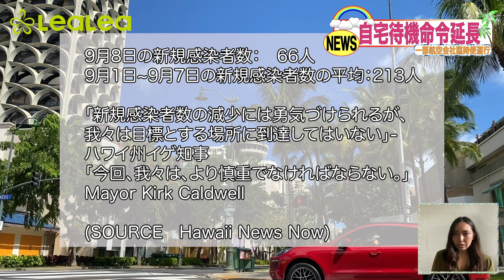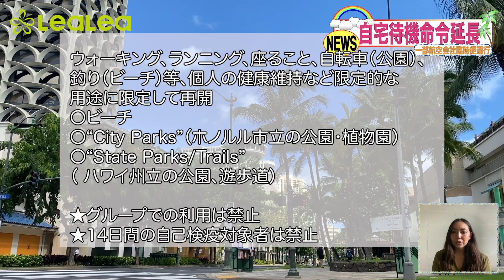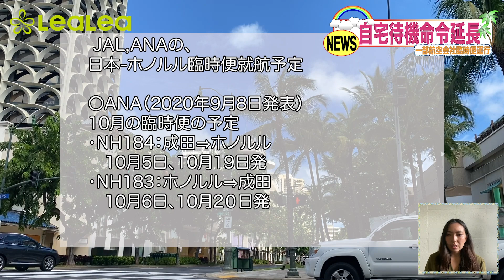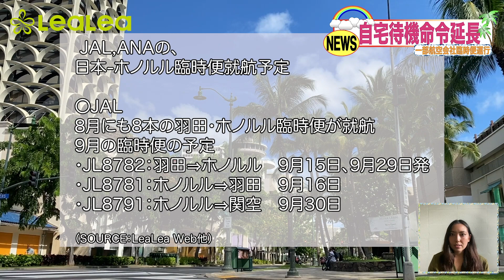ハワイの今を現地から：オアフ島自宅待機命令が2週間延長！★JAL, ANAが9月・10月に日本-ホノルル間の臨時便を就航予定【9/8 臨時ニュース】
皆さまアロ～ハ！ LeaLea Hawaii TV、Jimiです。臨時ニュースをお届けします。本日9月8日（ハワイ時間）、オアフ島自宅待機命令の2週間の延長が決定。また、日本時間の9月8日に、ANAが10月の日本ホノルル間臨時便の就航予定を発表。2大ニュースを臨時ニュースとしてお届けします。本日時点で自宅待機命令発効中ですので、自宅より、リモートでお届けしています。

●おうちからライブでハワイの今を体験！「参加型オンラインバーチャルツアー」
●旬なハワイアン・アイテムをハワイから直送！
●ハワイの情報を発信しています。Please check it!